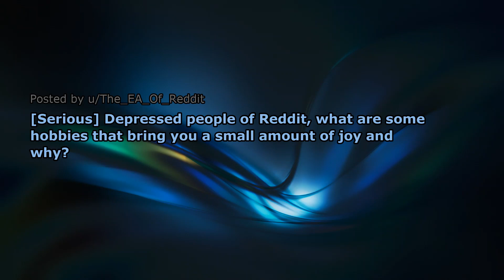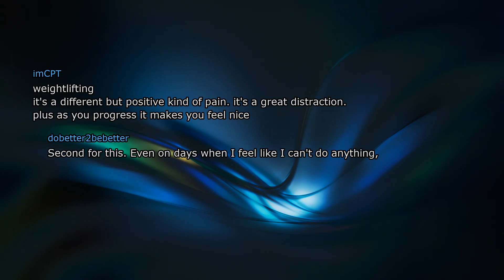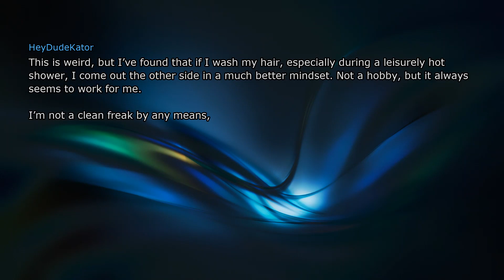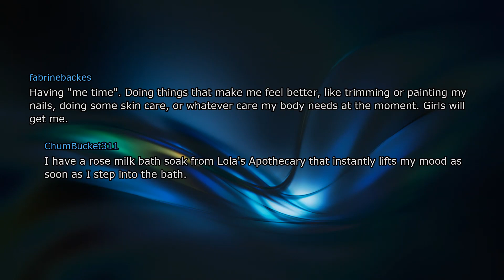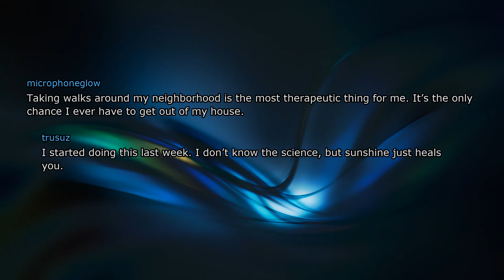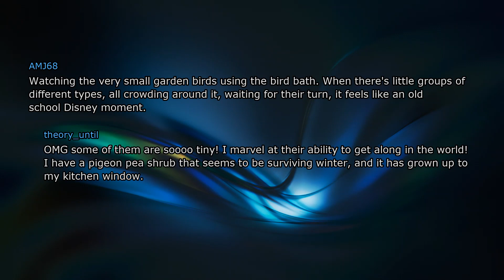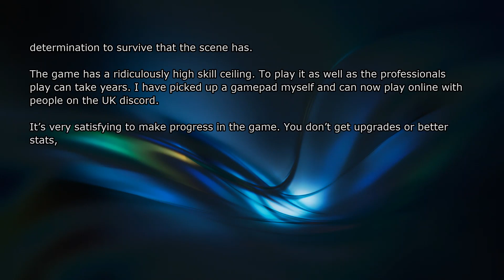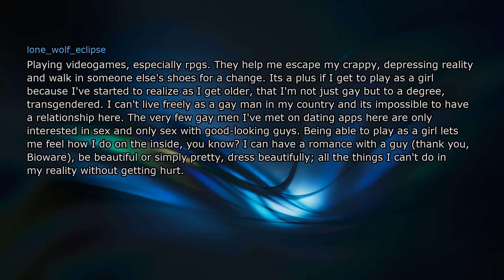A Question for the Depressed ones: Which hobbies bring you joy?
Depressed people of Reddit, what are some hobbies that bring you a small amount of joy and why?